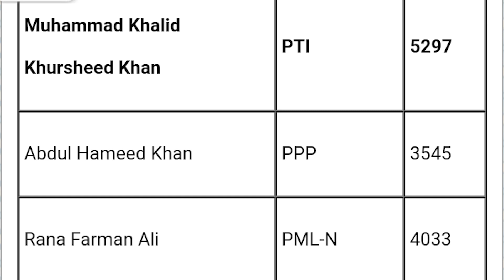GBLA-13 Astore By Election Results | PTI Won GBLA-13 Astore By Election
By Election is held in GBLA-13 Astore where ex CM Gilgit Baltistan Khalid Khursheed Khan contested and won in 2020 Election. Now his father Khursheed Ahmed Khan is candidate of Pakistan Tehreek Insaf (PTI).